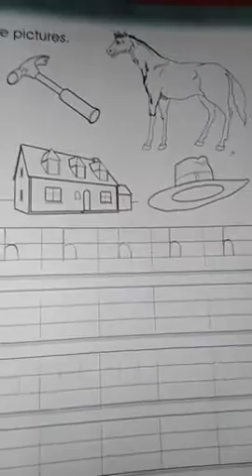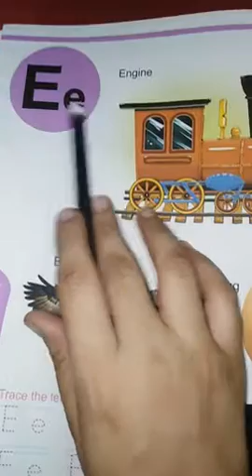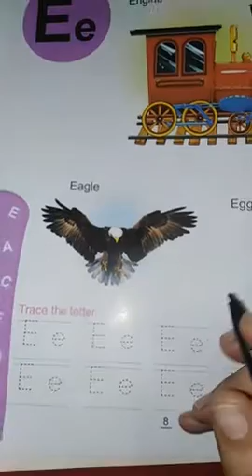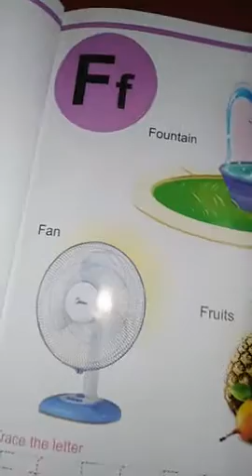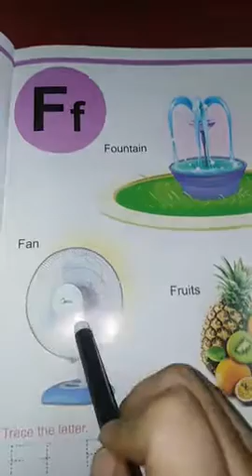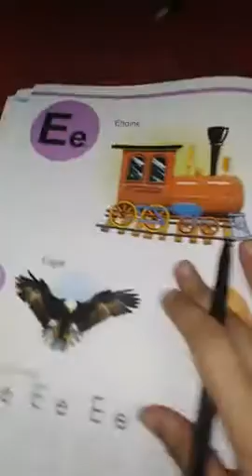Class Nursery English Lec #4